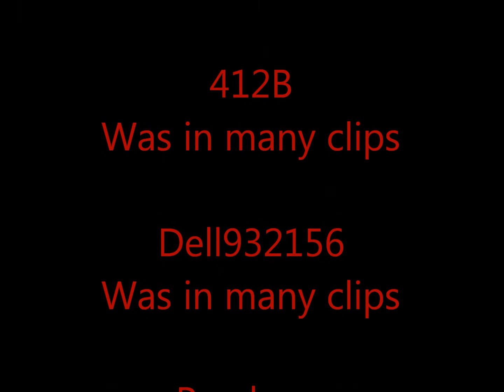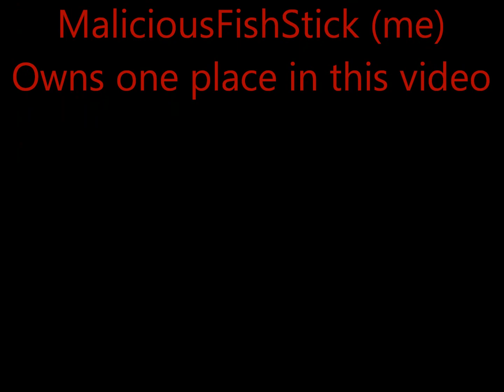A-1 Empire party!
Want to party like this?

Don't have ROBLOX yet?